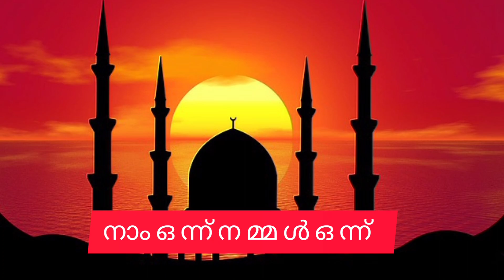I_support_Muslimwomen_in_India_to_wear_hijab